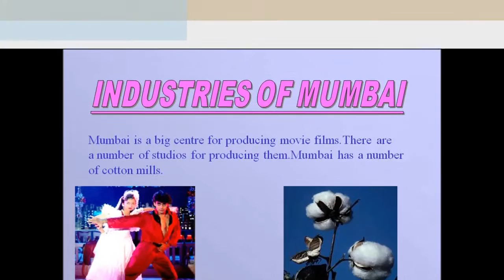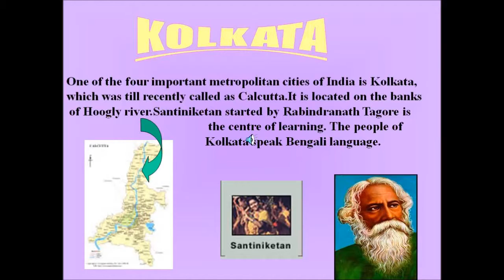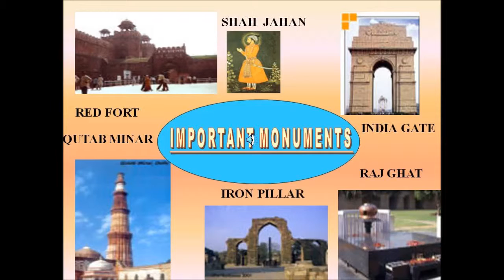NANDITA IN MUMBAI